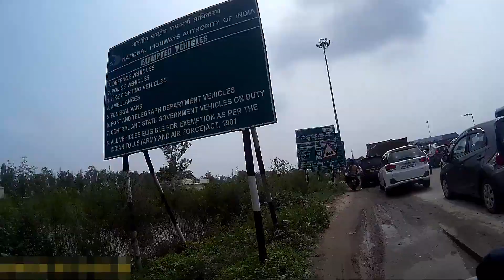Delhi to Beas in 5 mins !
Roadtrip to Dera Radha Soami Satsang Beas.
Action Cam - SJ4000
Follow me on